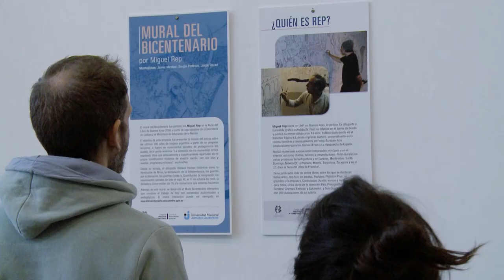Rep presentó el Mural del Bicentenario en la UNAJ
El dibujante y humorista gráfico Miguel Rep presentó junto al rector de la Universidad Nacional Arturo Jauretche, Ernesto Villanueva, el Mural del Bicentenario  en la sede central de la UNAJ.

El mural fue pintado por Rep en la Feria del Libro de Buenos Aires 2008, a partir de una iniciativa de la Secretaría de Cultura y el Ministerio de Educación de la Nación, y el objetivo de este proyecto fue presentar la mirada del artista sobre los últimos 200 años de historia argentina en función a un progreso temporal remarcando los movimientos sociales, el protagonismo del pueblo, de la gente anónima. “La selección (de los hechos históricos) la hice siguiendo hitos que sensualmente y subjetivamente repercuten en mi propia construcción histórica de nuestra nación, con sus idas y vueltas, progresos y retrasos”, explica Rep.
Desde su mirada, el dibujante destacó sucesos como la Revolución de Mayo, la declaración de la Independencia, las guerras por la liberación, las guerras civiles, la Constitución, la inmigración, los movimientos sociales de todo el siglo XX, el 17 de octubre de 1945, la dictadura cívico-militar del 76 y la democracia que estamos haciendo.